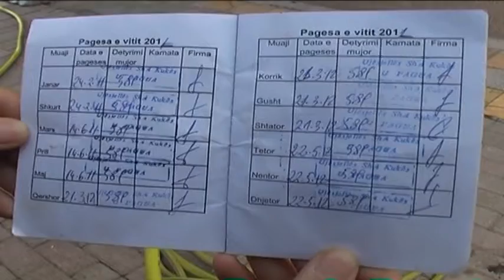Kukësi ngelet pa ujë, shkak debiti 170 mln lekëve ndaj ujësjellësit